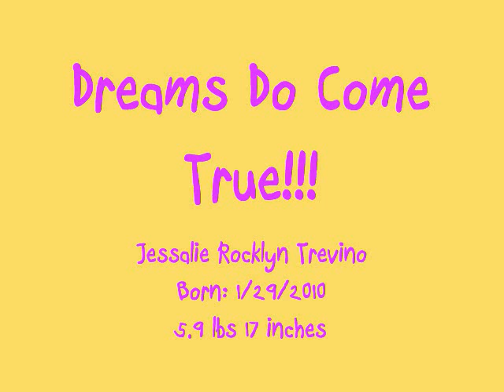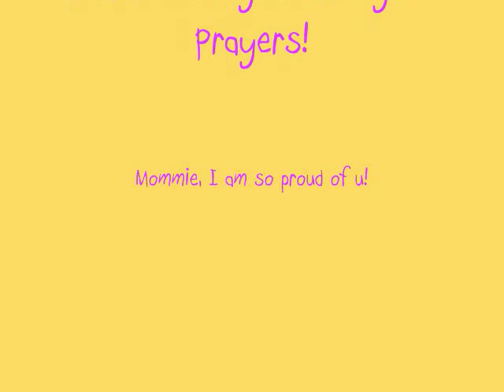Welcome to a Big World, Jessalie Rocklyn Trevino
Baby Jessalie surprised us and came 7 weeks early into the world. Can't wait to take her home where she belongs. Love Mommie and Daddy.